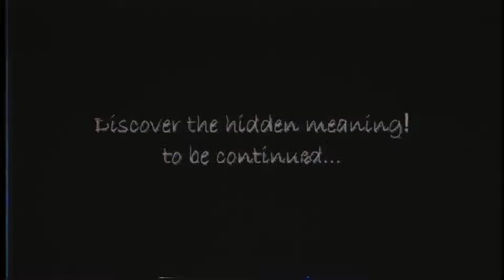Průzkum opuštěné Restaurace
Ahoj, vítám tě u nového videa !

Členové:
-Touby
-Tomáš

Vybavení:

1) Studio:

- Notebook - Asus Rog strix G15
- Mikrofon - Hyper X quad cast S
- Myš - Trust GXT 138
- Reproduktory - Genius GX - SW - G2.1 2000 Ver. II

2) Do terénu:

- Svítílna - Varta Night cutter
- Stabilizátor - Moza mini S
- Fotoaparát - Nikon Z50 (Nikkor DX 16 - 50)
- Mobil/Videokamera - Xiaomi redmi note 8 pro
- Akční kamera - Sencor 3CAM FHD

3) Dodatečné vybavení:

-  Nůž - CXS
- Rukavice - Kožené
- Boty - Horské
- Kapsáče - černé

Děkuju za shlédnutí, budu se na vás těšit zase příště !